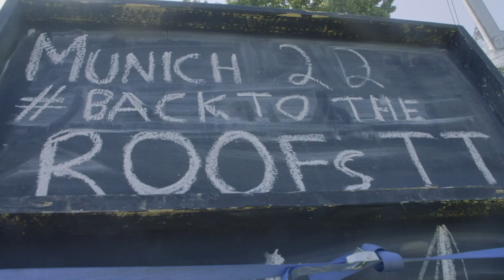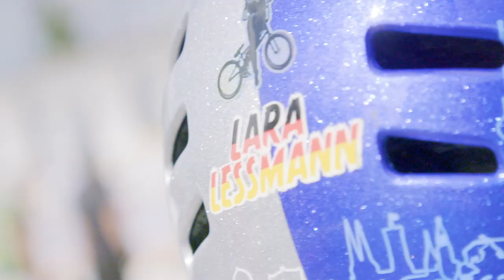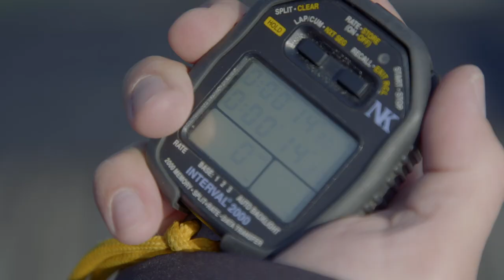ClassOf22 Episode 15 - Sabine Winter, Lara Lessmann & Felicia Laberer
In the latest episode of our Class of 22, Sabine Winter crowns herself the best table tennis player the world has ever seen on the roof of the Olympiastadion, Lara Lessmann speaks about her broken collarbone and her road to the Olympic Games in Tokyo and our newest paracanoeist Felicia Laberer takes us to training camp at the Olympic Regatta Center.

In der neuesten Episode der Class of 22 krönt sich Sabine Winter zur besten Tischtennis-Spielerin auf dem Olympiadach die die Welt je gesehen hat, Lara Lessmann berichtet über Ihren Schlüsselbeinbruch und darüber, wie sie es trotzdem zu den Olympischen Spielen nach Tokyo geschafft hat und unsere neue Parakanutin Felicia Laberer nimmt uns mit ins Trainingslager an die Olympia-Regattaanlage.